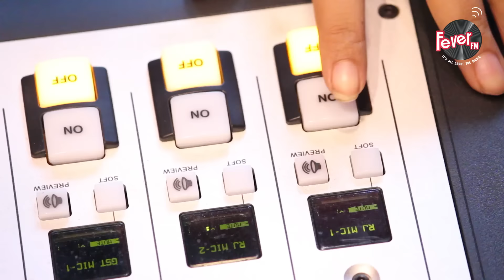Rakhi Sawant v/s Katrina Kaif | Ileana D'Cruz talks about Anxiety & Depression | Bollywood Cafe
Here’s RJ Ruchi or Rangeeli Ruchi as she is known as with the latest round up of the latest from Bollywood.

1) Rakhi Sawant challenges Katrina Kaif
2) Tapsee Pannu Leading role in her upcoming movie Meera
3) Ileana D'Cruz talks about Anxiety & Depression